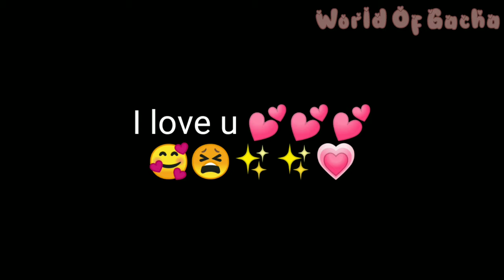Give Me the Broccoli 🥦 Back//BkDk//💥💥🥦🥦//Clingy Kacchan Part 2//Animal AU//GC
Heya Teddies!!

So, yup here is part two of clingy Kacchan but in a different AU..
And plz give me some video ideas...TwT

Anyways enjoy